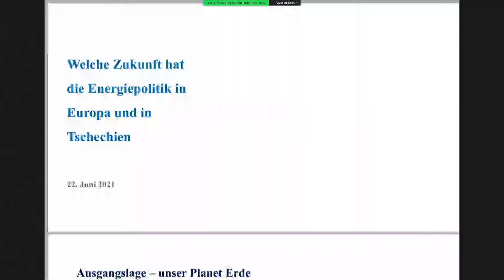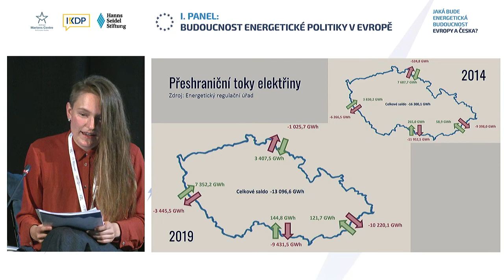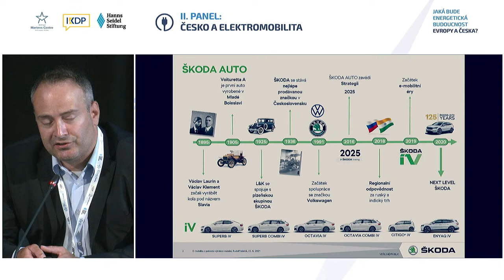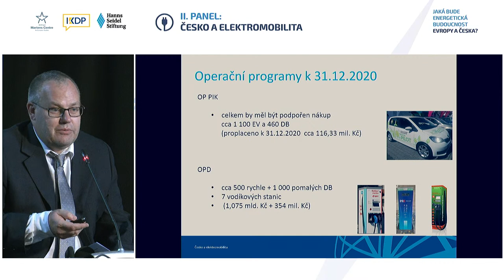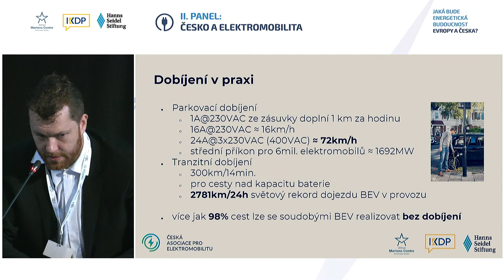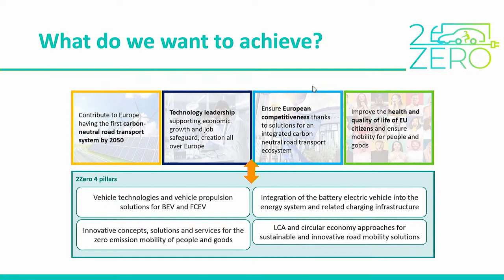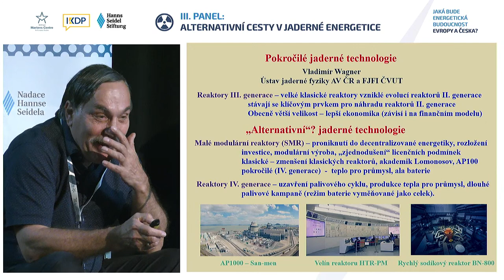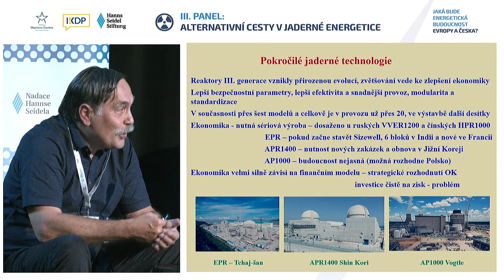Jaká bude energetická budoucnost Evropy a Česka?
🔴 Záznam z konference „Jaká bude energetická budoucnost Evropy a Česka?“

Konferenci pořádají Institut pro křesťansko-demokratickou politiku, Wilfried Martens Centre for European Studies a Hanns-Seidel-Stiftung v České republice.